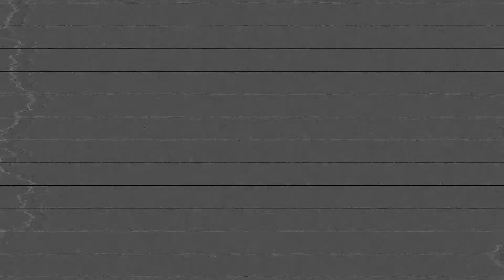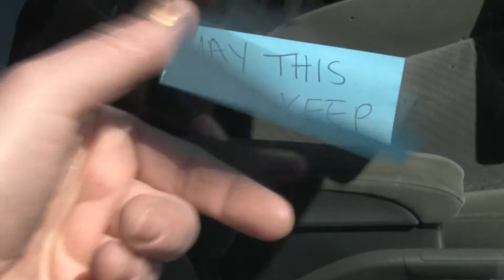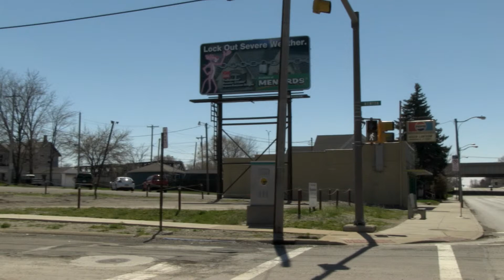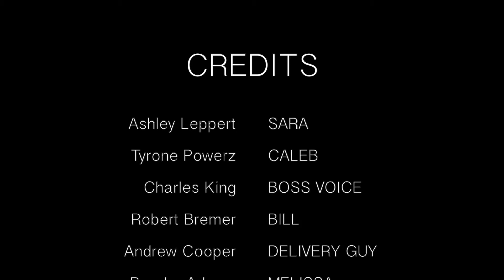"KEEP DARK" A film short by Andrew Copper. featuring Ty Powerz.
A MOSTLY DISTURBED MAN NAMED "CALEB" Try's TO SORT OUT A MESS OF MURDERS HE COMMITTED ONLY INVOLVING MORE TWIST TO HIS MURDEROUS PLANS.
TY POWERZ AS CALEB.